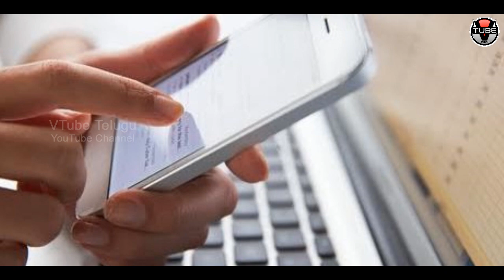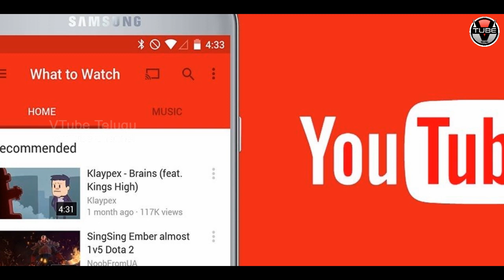YouTube New Features Will SHOCK You! | YouTube Latest News and Updates | VTube Telugu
YouTube New Features Will SHOCK You! Here are the full details about YouTube Latest News and Updates in this video on VTube Telugu.